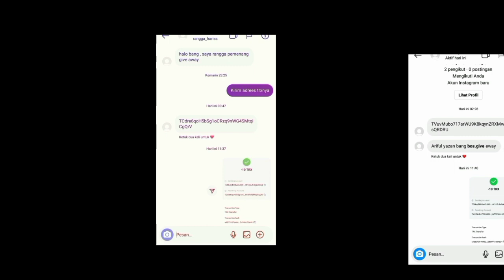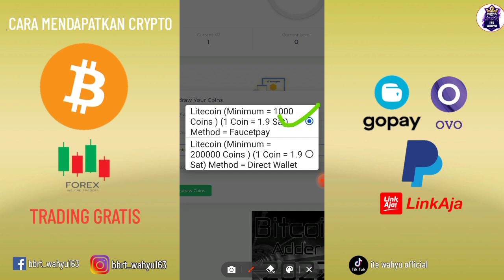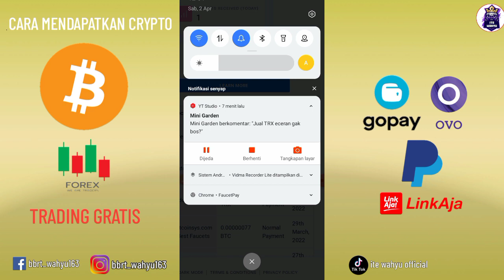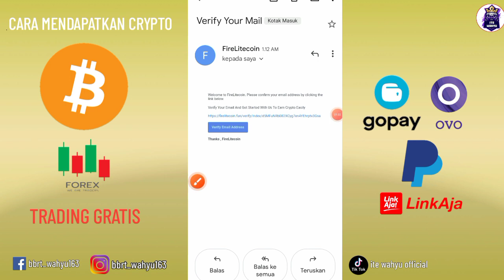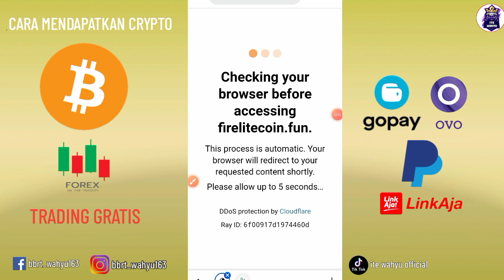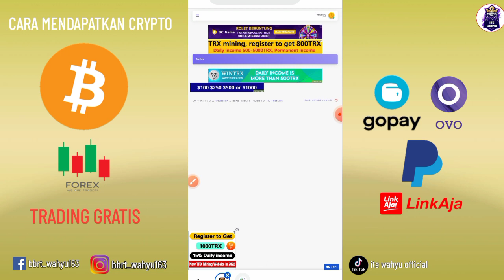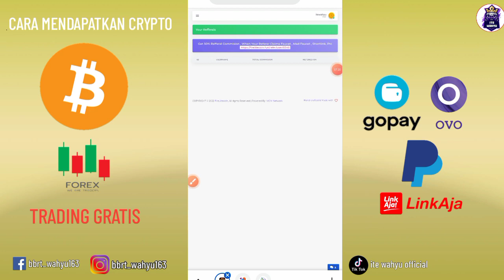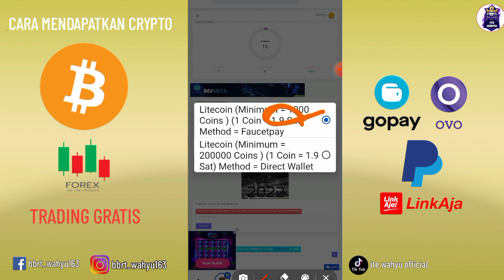wd 0,2 ltc gratis🤑cuan gede tanpa modal | litecoin earn | faucetpay litecoin | crypto litecoin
LINK PENDAFTARAN

KERJASAMA 🎦⬇
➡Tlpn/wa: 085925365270